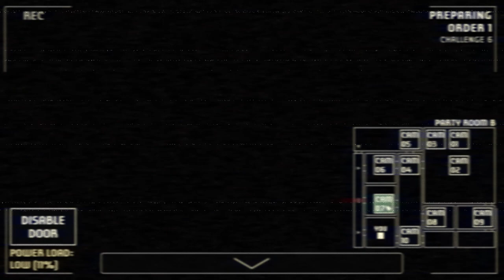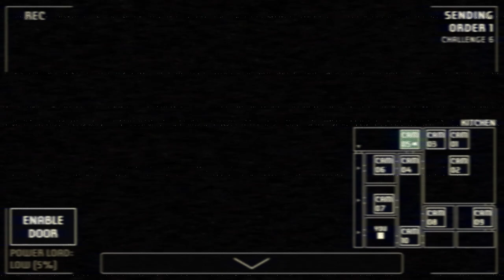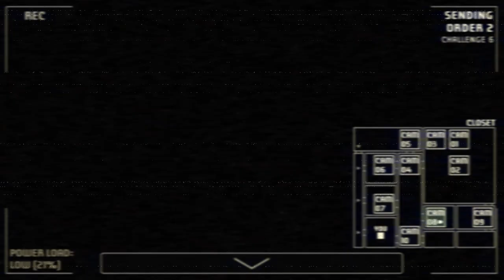Awkward moment with Bonnie | A Bite at Freddy's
Yeah, power running out caused this.